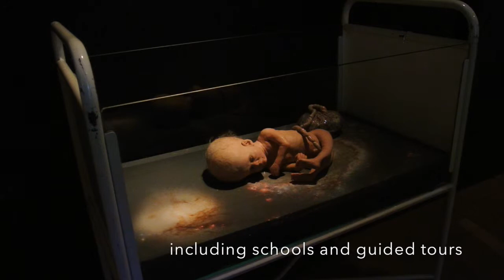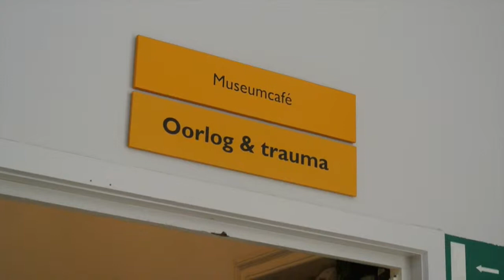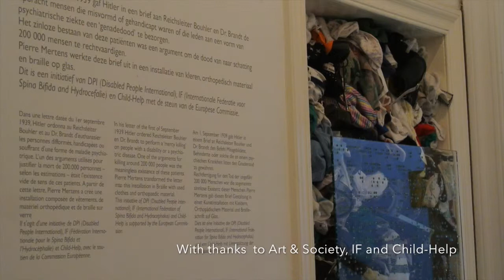Guislain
Deze video gaat de installatie van Pierre Mertens over T4 in Guislain